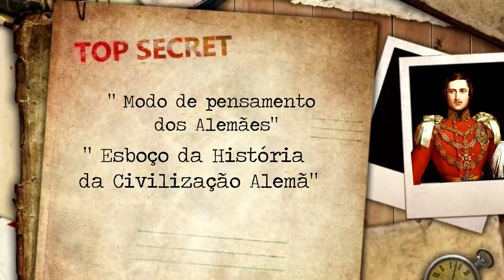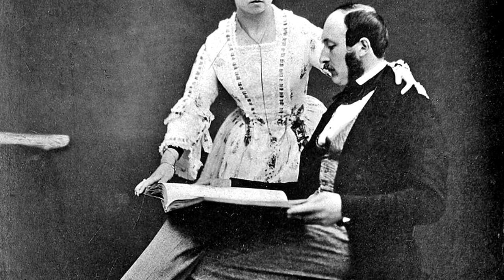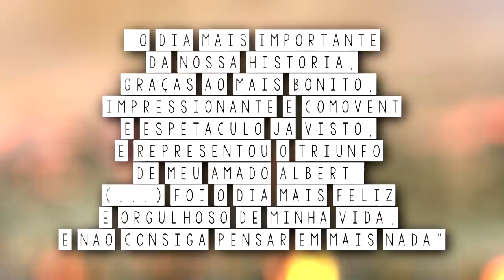ARQUIVO CONFIDENCIAL #38: PRÍNCIPE ALBERT, o marido da RAINHA VITÓRIA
Olá, no vídeo de hoje veremos a história do príncipe Albert, o marido da Rainha Vitória. Ao se casar com a rainha inglesa, ele seria apenas um consorte sem poder político, mas ao longo de sua vida foi tentando se mostrar útil para a coroa britânica.